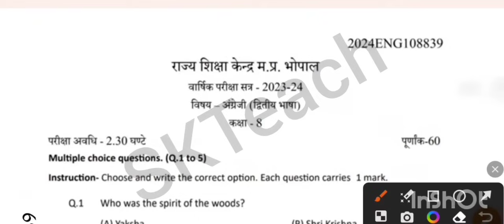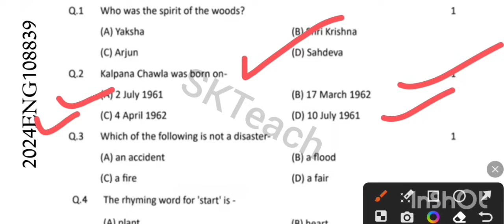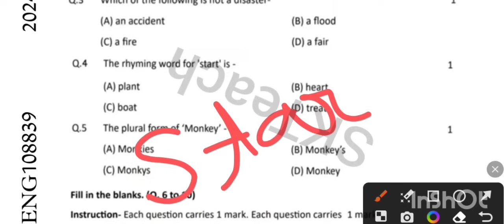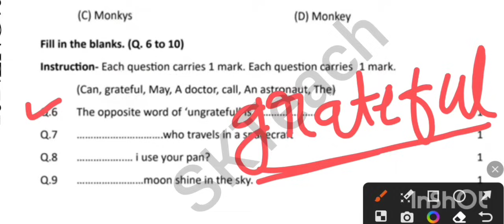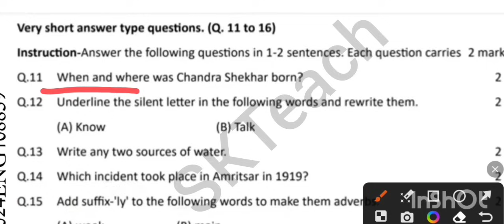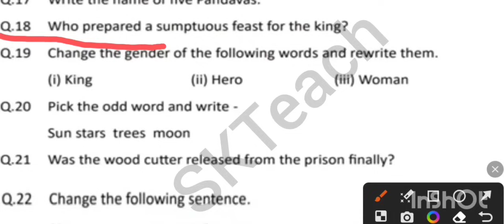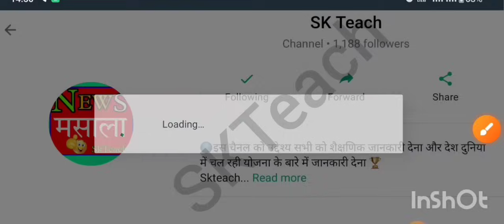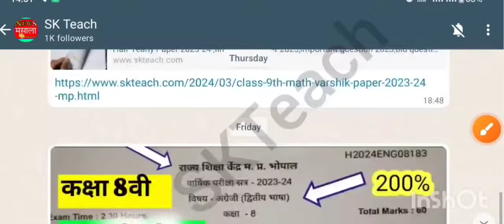कक्षा 8वीं अंग्रेजी वार्षिक परीक्षा पेपर 2024 / Class 8th English Varshik Pariksha paper 2024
कक्षा 8वीं अंग्रेजी वार्षिक परीक्षा पेपर 2024 / Class 8th English Varshik Pariksha Real paper 2024

class 8 english varshik question paper 2024 full solution||🔥कक्षा 8वी अंग्रेज़ी वार्षिक पेपर 2024||

english varshik pariksha real paper class 8th
class 8th angreji 11 march ka asli paper 2024 sampurn hal
class 8th question paper
class 8th english paper
class 8th angreji varshik paper 2024
class 8th angreji paper 2023
class 8th angreji 11 march ka asli paper 2024
kaksha aathvin angreji varshik paper 2024
कक्षा आठवीं अंग्रेजी वार्षिक पेपर 2024
कक्षा 8 अंग्रेजी पेपर 2024
कक्षा आठवीं अंग्रेजी पेपर निबंध
कक्षा आठवीं अंग्रेजी पेपर एप्लिकेशन
ये निबंध और एप्लीकेशन याद कर लो अंग्रेजी पेपर के लिए
Imp essay class 8
important application class 8
important application English varshik paper class 8
angreji varshik paper class 8
important essay class 8
important application class 8 English

class8th_english_varshik_paper_2023-24_fullsolution
class8th_english_annual_exam_paper_2023-24